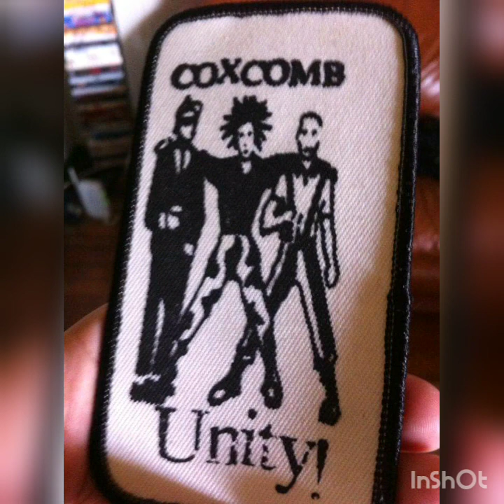Coxcomb - Tell 'Em Large Marge Sent Us (Full Album) 1998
COXCOMB is a Skacore Punk band straight out of the South Side of San Antonio, Texas. Formed in the fall of 1995 they are pretty diverse, which means they can go from a slow Reggae, to a jumpy Ska, to Hardcore In Your Face PUNK...which is what COXCOMB is. Their Hardcore edge and driving horns makes them stand out from your typical "Ska" band... All the members are cool guys and share many beliefs and ideas, which makes them an open-minded D.I.Y. band!
All songs written an preformed by Coxcomb 1998: Lyrics for Karate Kid 5 written by Moses Carreon.